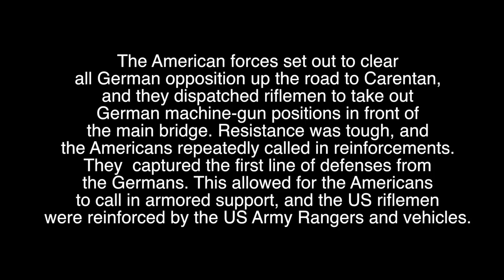WW2 battle of Carentan. Lego action stop motion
ICONIC WW2 BATLLE OF PARATROOPERS USA vs GERMANY
One of the most popular battle among Lego animators.
Lego battle of Carentan should be short and full of action based on "Band of brothers" series...
Well... Here is my 73rd stop motion on youtube about this battle.

The Battle of Carentan was an engagement in World War II between airborne forces of the United States Army and the German Wehrmacht during the Battle of Normandy.